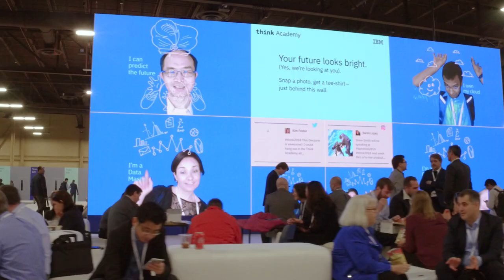GPJ: We Power Brand Experiences